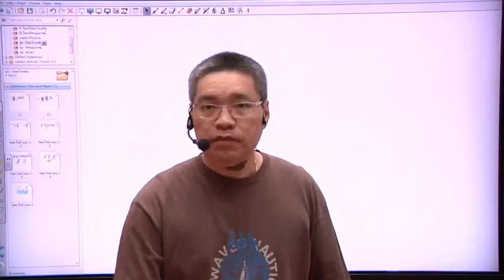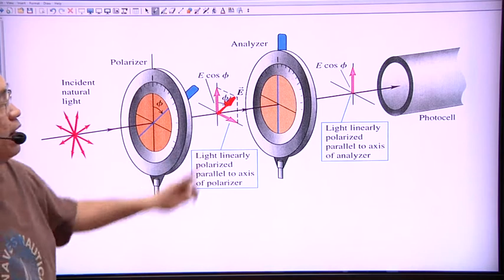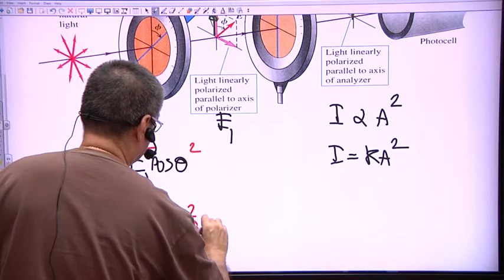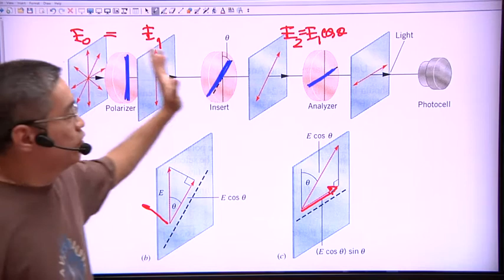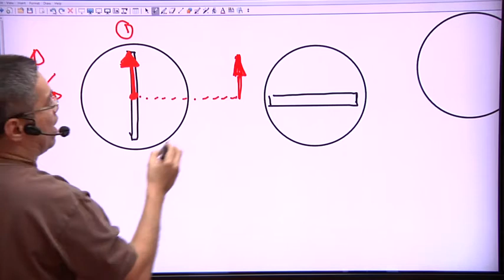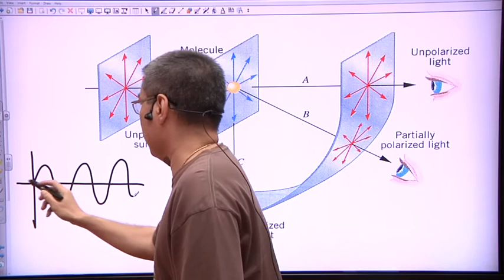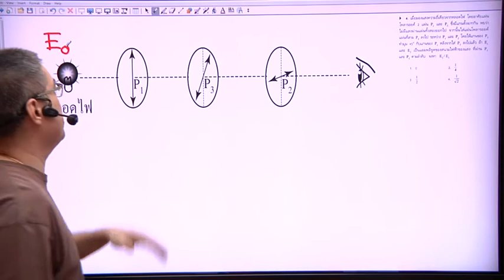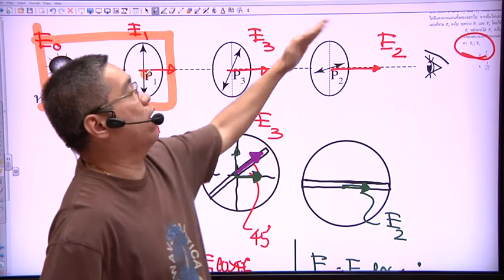Entrance Physics - แสง : ทดลองเรียน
ทดลองเรียน Entrance Physics เรื่องแสง

📚 คอร์ส Entrance เป็นคอร์สเตรียมสอบมีทั้งเนื้อหาและสูตรที่ใช้สำหรับสอบแข่งขันสอนความเชื่อมโยงของแต่ละบทแต่ละหมวดเพราะข้อสอบเข้าใน 1 ข้ออาจจะออกมากกว่า 1 บท เหมาะสำหรับน้องที่เตรียมตัวสอบเข้า สอบแข่งขันทุกสนามสอบ โดยเฉพาะ A-level

🏢 สถาบันการเรียนรู้ตอบสนองทุกความต้องการ
เรียนได้ทุกอุปกรณ์ คอมพิวเตอร์, มือถือ และ แท็บเล็ต

สอบถามข้อมูลรายละเอียดได้ที่